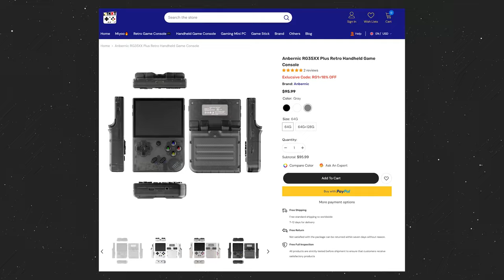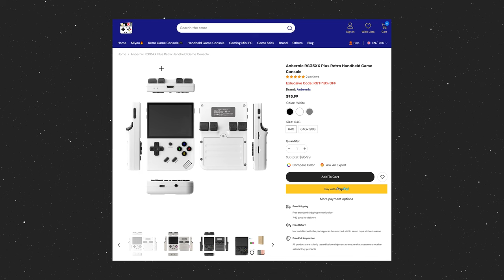Before You Buy The Anbernic RG35XX Plus For $80..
Before you buy the Anbernic RG35XX Plus for $80, check out the PSP Nintendo DS, and N64 Emulation! In it, we'll be reviewing the Anbernic RG35XX Plus and giving you my thoughts on this retro handheld console.

If you're looking for a good handheld console to play retro games on, be sure to check out the Anbernic RG35XX Plus! This console is highly recommended by me, and is currently available at a discounted price.

DISCOUNTS;
Code 1: DaveyG - Cut $9.99 for the Anbernic RG35XX PLUS
Code 2: DaveyG1 - Cut $9.99 for Miyoo Mini Plus

Join the DaveyNation on